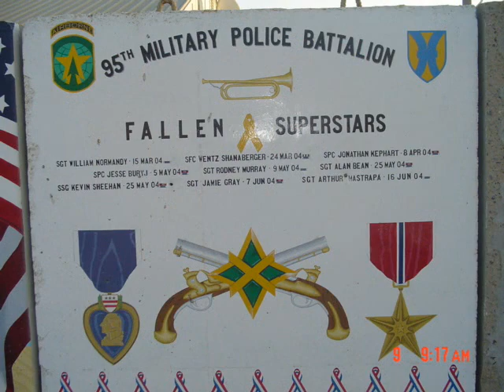IRAQ (EYE OF THE TIGER)